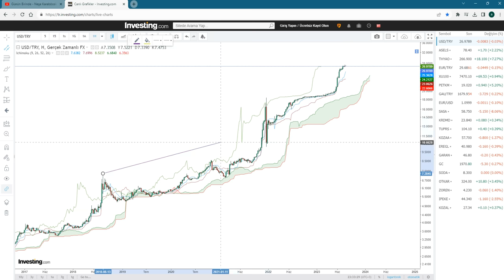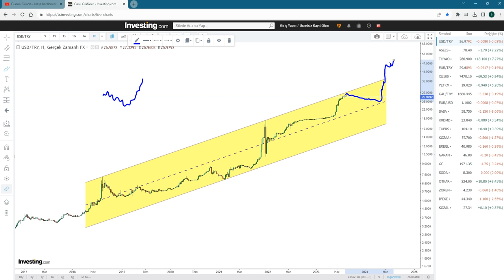HÜKÜMETTEN DOLAR KURUNA HAMLE GELEBİLİR | BU KADAR RAHAT DAVRANMAYIN ÖNCE YUKARI SONRA....